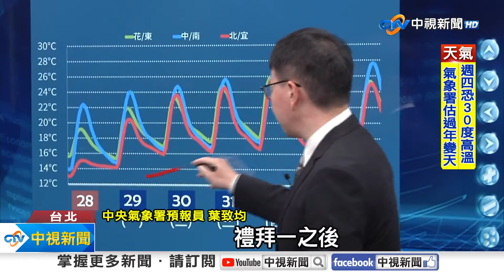迪化街採買年貨現人潮! 週一大回暖上看30度│中視新聞 20240128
農曆春節即將到來，即便一早冷颼颼，台北的迪化街，照樣很多民眾前來採買年貨。不過週一開始就要回溫了，白天溫暖的天氣，將持續一週，中南部還有機會回升到30度。